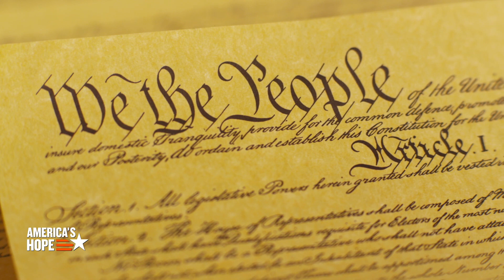My America Kelly Wright